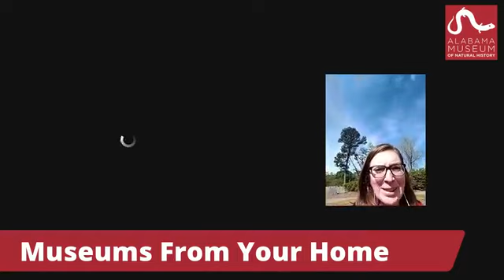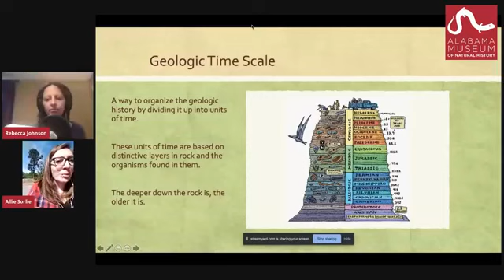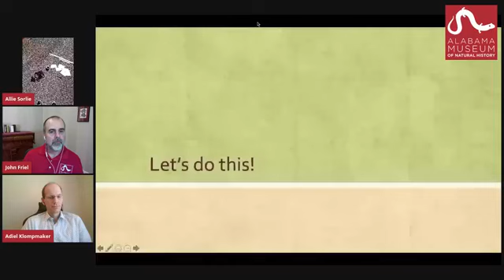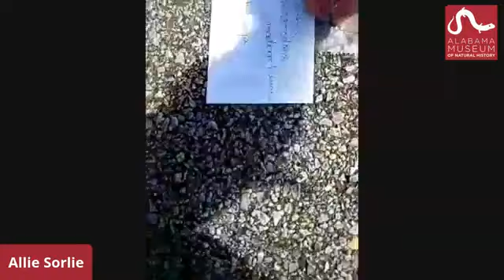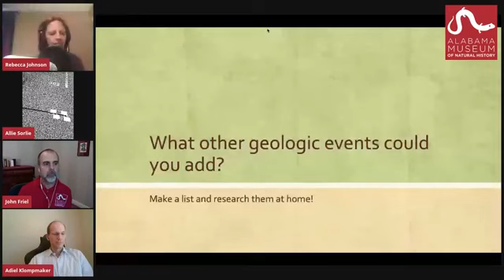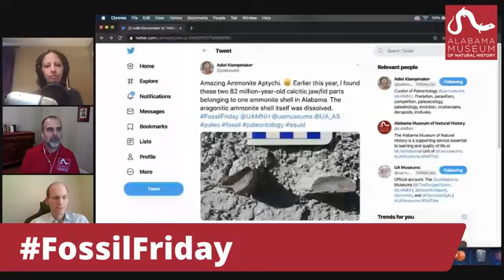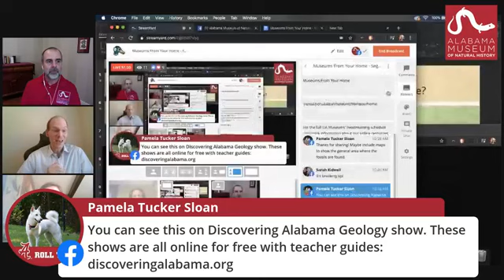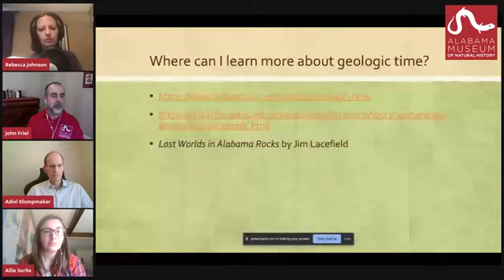Museums From Your Home: Deep Time/Fossil Friday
Welcome to the Museums From Your Home livestream, presented by the University of Alabama Museums! Today, Director of the Alabama Museum of Natural History, Dr. John Friel, UA Museums' Curator of Paleontology, Dr. Adiel Klompmaker, and Alabama Museum of Natural History's Education Outreach Coordinator, Allie Sorlie, will be doing an activity to demonstrate deep time that you can do on your own!

Lost Worlds in Alabama Rocks by Jim Lacefield